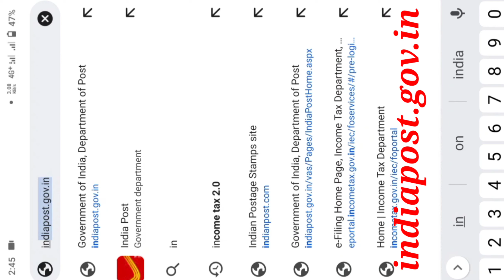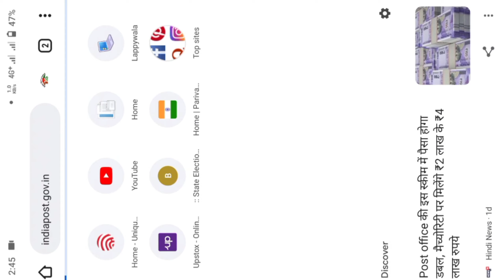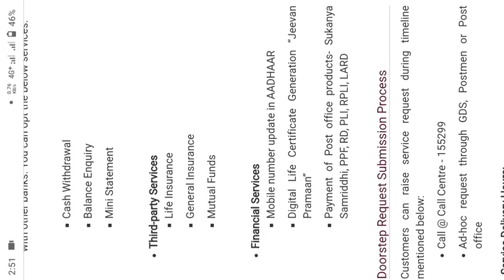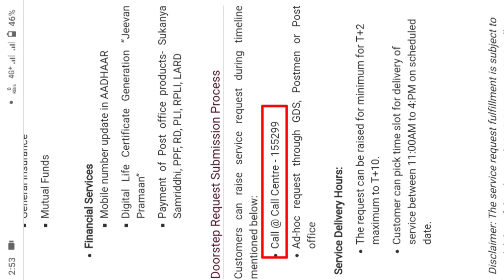Aadhar Card Me Mobile Number Link Kaise Kare || How To Link Mobile Number in Aadhar Card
घर बैठे अपने अधार कार्ड में मोबाईल नम्बर लिंक करें || Aadhar Card Me Mobile Number Link Kaise Kare

        🙏  [ WELCOME TO ONLINE KARE  ]  🙏

aadhar card me mobile number change kaise kare
how to link mobile number in aadhar card online
mobile se aadhar card me mobile number link kaise kare
aadhar card me mobile number link kaise kare ghar baithe

From :- Chapra Bihar (india)